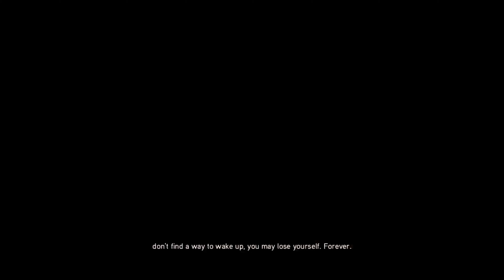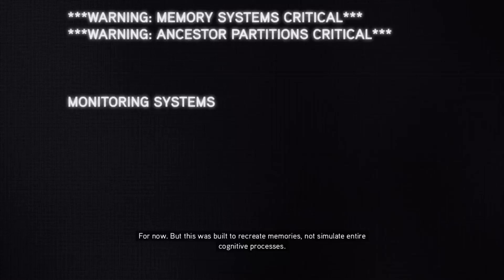Assassin's Creed Revelations - FIRST HOUR OF GAMEPLAY - PS5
Revelations continues the story of Desmond Miles, who has fallen into a coma due to the events of the previous game. In order for him to awaken again, Desmond must relive the last significant memories of his ancestor, the Assassin Mentor Ezio Auditore da Firenze, who sought out the secret library of the Mentor of the Levantine Assassins, Altaïr Ibn-La'Ahad, in 1511.

"I have lived my life to the best of my ability. But I have not been able to escape fate, anger, or pain. Bring me the answers and the road that leads to the truth. Reveal to me once and for all, how all of this will end."
―Ezio Auditore da Firenze

Publisher: Ubisoft

Engine: Anvil

Composer: Jesper Kyd, Lorne Balfe

Platforms: Playstation 3|4, Xbox 360, Nintendo Switch, Microsoft WIndows

Genre: Historic Action-Adventure

GAme Modes: Single-player, Multiplayer

ESRB rating: M (Mature)